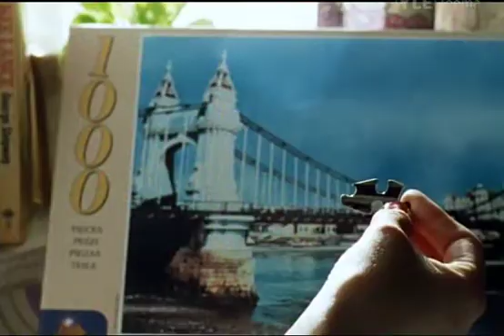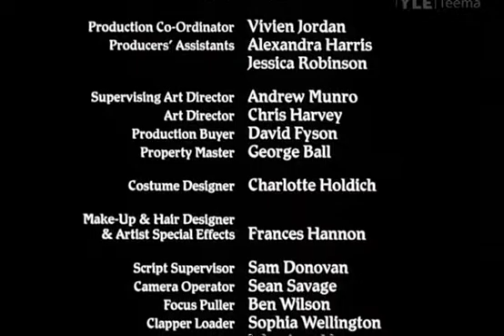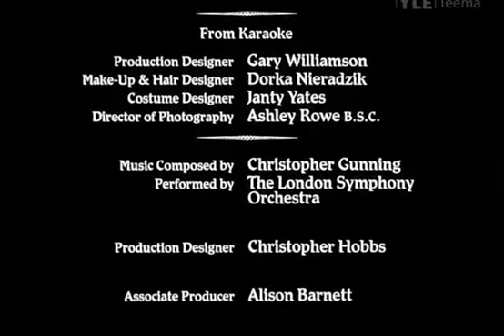Cold Lazarus (Dennis Potter 1996) E03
With Albert Finney, Ciarán Hinds, Frances de la Tour, Diane Ladd, Anna Chancellor.